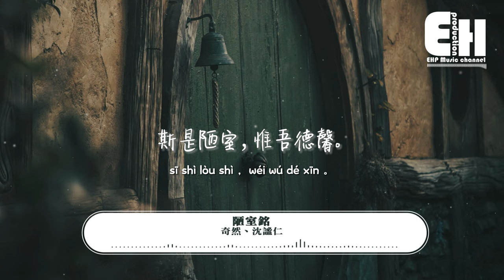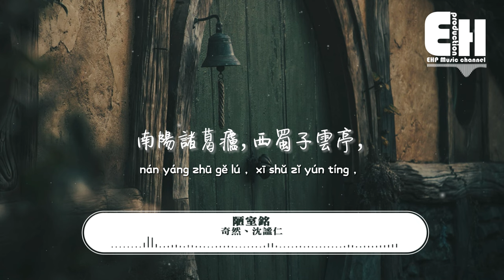奇然、沈謐仁 - 陋室銘『山不在高，有仙則名。水不在深，有龍則靈。』【動態歌詞/Vietsub/Pinyin Lyrics】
演唱：奇然、沈謐仁
作詞：劉禹錫
作曲：米茶
編曲：中意
和聲編寫：奇然、沈謐仁
和聲：奇然、沈謐仁
笛子：囚牛
混音：dB音頻工作室
海報：番長
文宣：元寶
讀音校驗：二虎
音樂製作人：奇然
監製：沈謐仁
音樂出品：平行世界工作室
OP：北京伯音時代文化傳媒有限公司

【奇然】
山不在高，有仙則名。
水不在深，有龍則靈。
【沈謐仁】
斯是陋室，惟吾德馨。
苔痕上階綠，草色入簾青。

【奇然】
談笑有鴻儒，往來無白丁。
可以調素琴，閱金經。
【沈謐仁】
無絲竹之亂耳，無案牘之勞形。
南陽諸葛廬，西蜀子雲亭，
【沈謐仁】
孔子雲：何陋之有？

【合唱】
【奇然】
孔子雲：何陋之有？